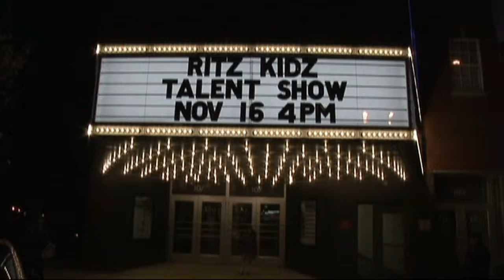Ritz Kidz 2014 - Phillip Ramos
Phillip sings "Oh Darlin'."